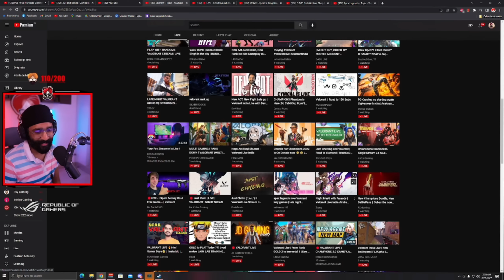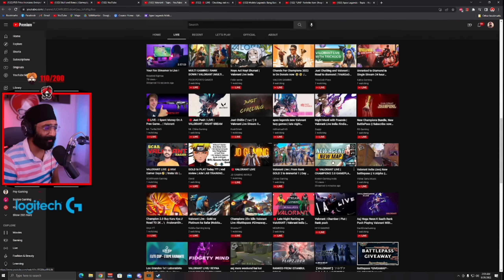Rakazone Gaming vai INFLUENCER to hai 🌝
Sikhwarrior on gaming channels using gaming in their name to show that they are gaming channels 🤣

Thumbnail - Crabbzy
Colorful brings the best of GPUs at the best of price!

What I really admire about them is their customer satisfaction: Not only do they offer a very large selection at really competitive rates, but they also provide great customer service regarding any problem or concern through their Facebook page.

Don’t forget to tag me on IG / send me a screenshot of your purchase!

why gaming name in channel , indian gaming , pc gaming